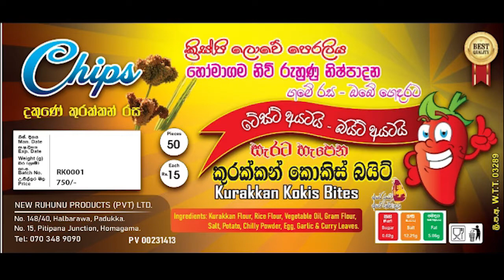ලෙබනන් රටේ .ගින්නක්....රට විරුවන් අසරනයි තානාපති නිහඬව .salaba tv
Warayaye samitha himi bana sukra monawar mahindarajapaksa hamalrajapaksa namalrajapaksa අපේ නාලිකාව sabraib කරන්න salaba tv you tube channel බලන්න you tube